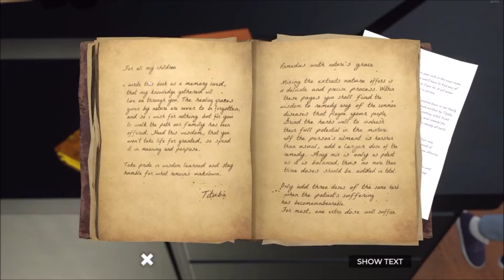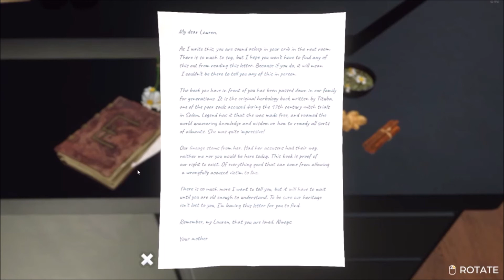MIXING REMEDIES 🌼 | Midnight In Salem #12